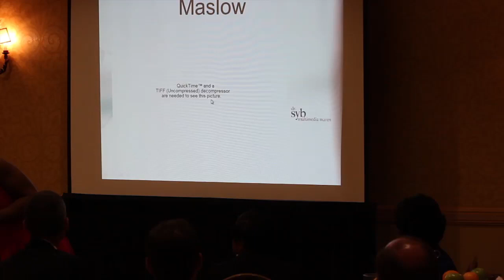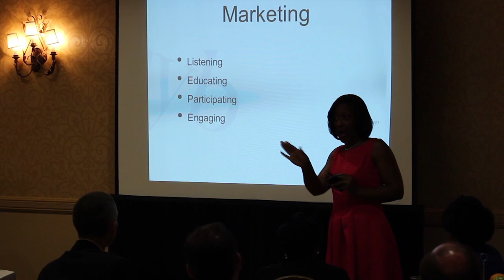Dr Syb - Social Media - Part 4